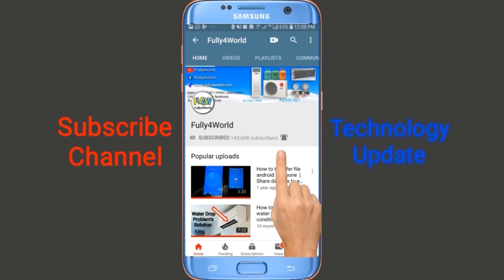How to Test Old AC Before Buying | Old AC Testing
How to check old dc inverter ac before purchasing
Old split air conditioner testing before buy
Learn ac buying
Porana ac lety waqat ac mai kia kia check krna chahiay